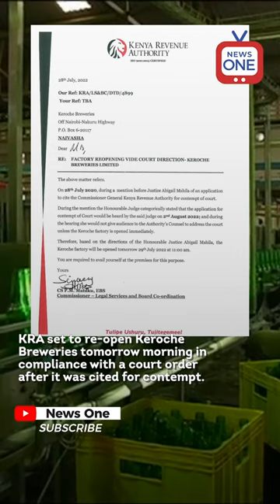Keroche Breweries to re-open tomorrow after a court order to KRA